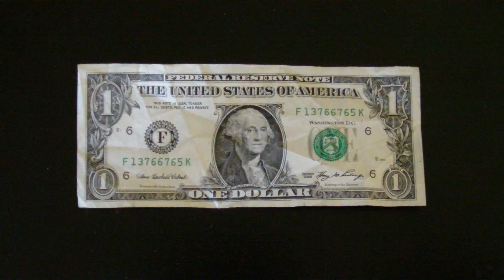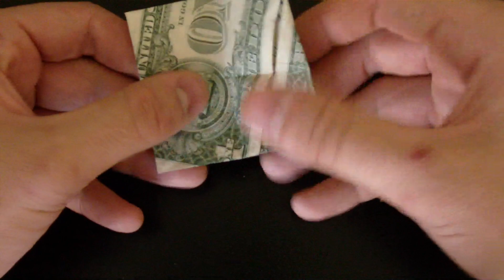Origami Flapping Bird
Money Origami Flapping Bird
How to fold dollar bill origami bird